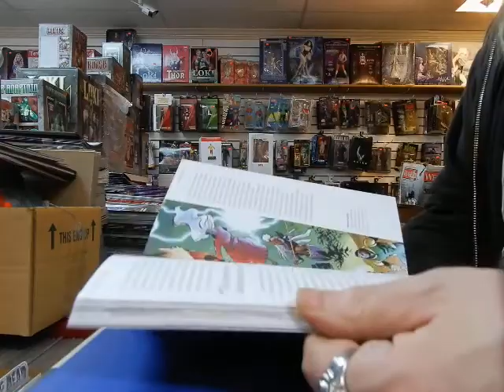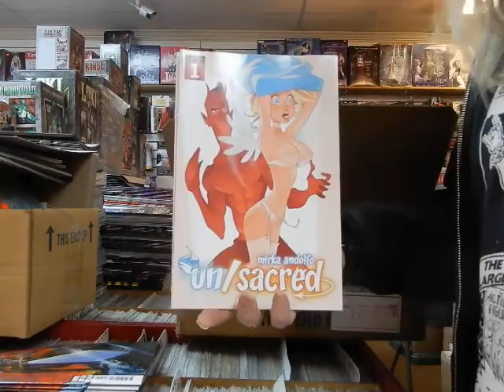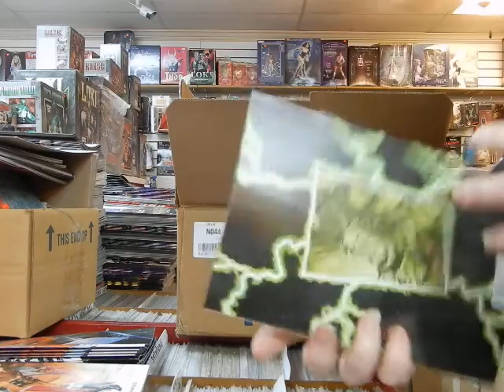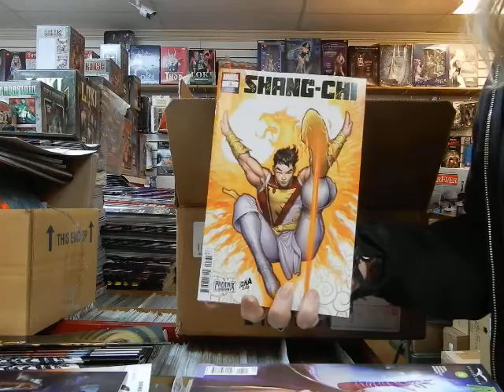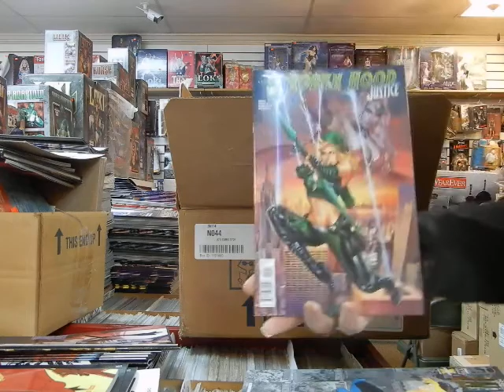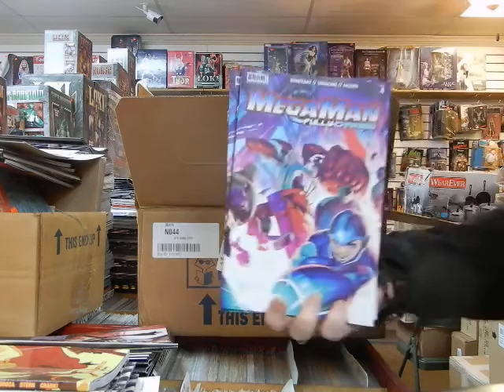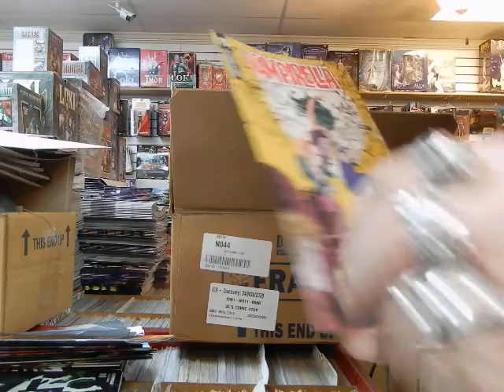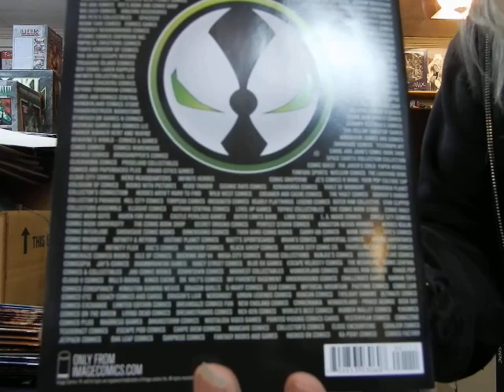New Comics Local Comic Shop Day Spawn X-Men Something Is Killing the Children @ JC'S Comics N' More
localcomicshopday spawn henkscomics somethingiskillingthechildren xmen marvelcomics backthecomeback This is video 833. 1/2 New Comics video this week 11-24-20 @ JC'S Comics N' More: Your Pop Culture Super-Store 6725 W Central Ave Toledo, OH 43617 , e-mail & Follow JC'S on Instagram @ jcscomicsnmore.